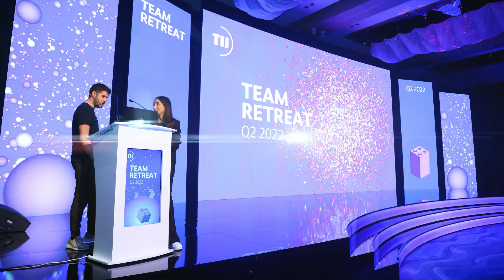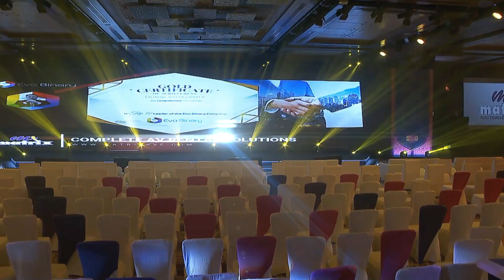MXAVE2023 - SHOWREEL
Matrix Audio Visual and Entertainment has stayed ahead in terms of delivering creative, contemporary ideas with boosts of freshness that is tailor-made to suit your requirements. Being in the dynamic event of business we create events with an imaginative, ingenious and professional touch, MatrixAVE seeks to constantly capture and inspire audiences. MatrixAVE inventory boasts of the entertainment industry’s leading brand of products in Audio Visual, Lights, Staging, Rigging, Trussing, Laser and much more.